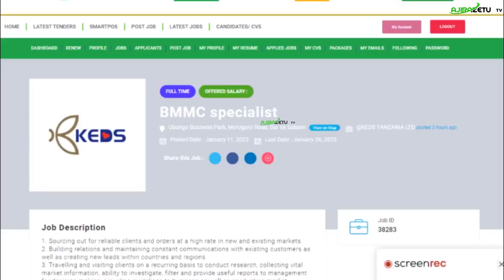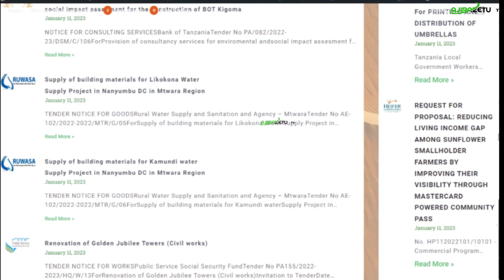BOX LA FURSA -NAFASI MBALIMBALI ZA KAZI & TENDA ZILIZO TANGAZWA LEO TAREHE 11/01/2023